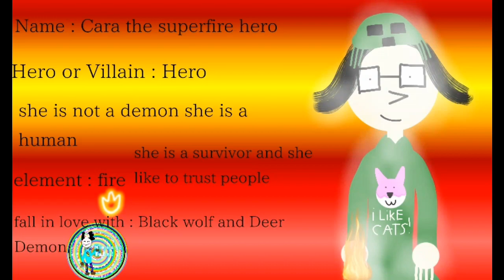Demons of War (All characters) (short)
Demons of war is own it by me and it will be on Instagram to see it so yeah and I also made inspired by someone else 00:32